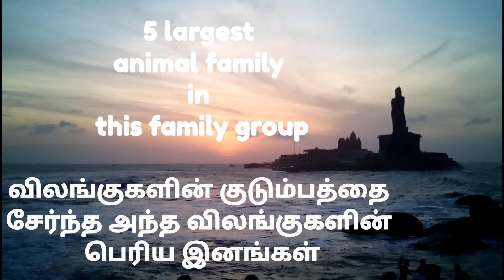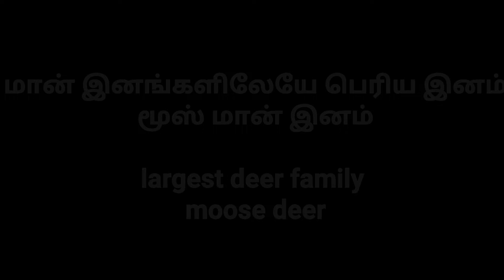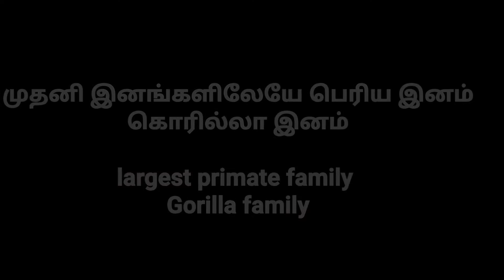biggest animal in the animal groups!!!! விலங்கு இனங்களில் உள்ள பேரினங்கள்!!!!